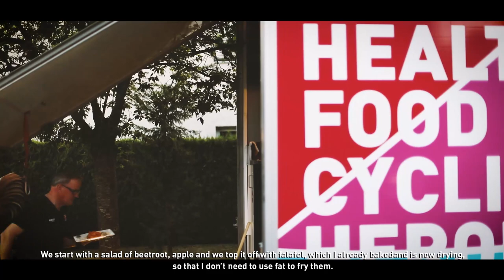What do the Lotto Soudal riders eat during the Tour de France?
Curious about what our riders eat during Le Tour de France and what's important to keep them performing, three weeks long? Our chef Carol De Dobbelaere tells you all about it!